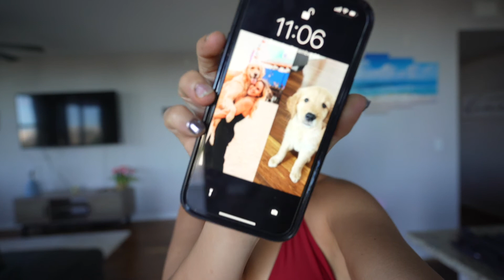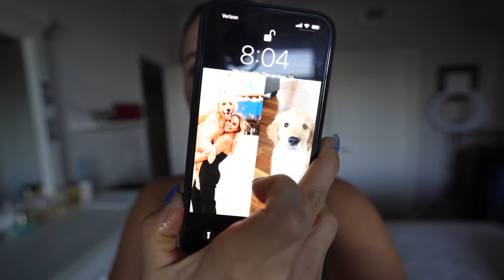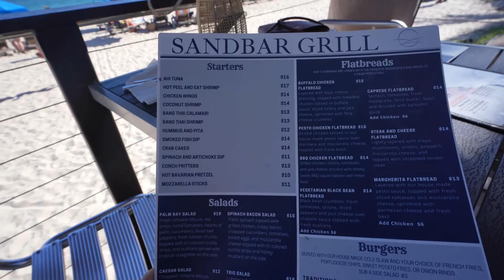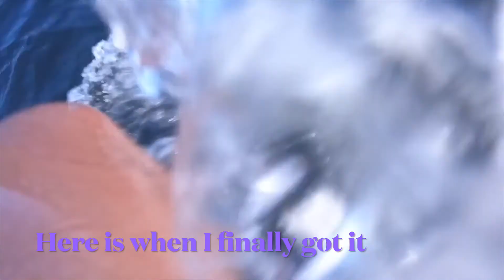Annual Sisters Trip!